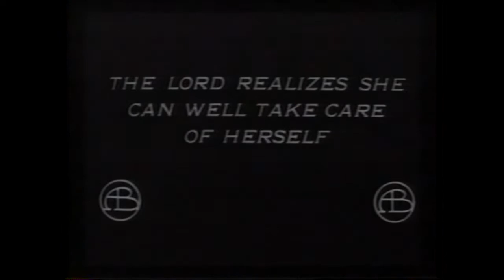Maria Newman's "Wilful Peggy" Music to Film ~ Malibu Coast Silent Film Orchestra (Early Short Film)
Maria Newman's "Wilful Peggy"
For Piano Quartet and Early Vintage Silent Short Film
Commissioned by the Los Angeles Young Musicians Foundation (YMF)
Special Thanks to the Mary Pickford Library
(Duration: ca 13 minutes)

00:01 Main Title Credits
00:40 "Wilful Peggy"
13:42  End Title Credits

Performed by the Malibu Coast Piano Quartet (Chamber Players)
Members of the Malibu Coast Silent Film Orchestra
Violin: Maria Newman
Viola: Scott Hosfeld
Cello: Paula Hochhalter
Piano: Wendy Prober
Main and End Title Photography: Juan Tallo (juantallo.com)
(used by permission)
Engineering, Mixing and Mastering: Damon Tedesco
Music Recorded at the Montgomery Arts House for Music & Architecture
(MAHMA) in Malibu California, USA

World Premiere Performance Location: Wilshire Ebell Theatre

"Wilful Peggy"~ A Short Subject Film from 1910
(The more recent title indicates 1912)

Special Thanks to  Hugh Munro Neely

Sheet music for Maria Newman's, "Wilful Peggy," is available at the music store